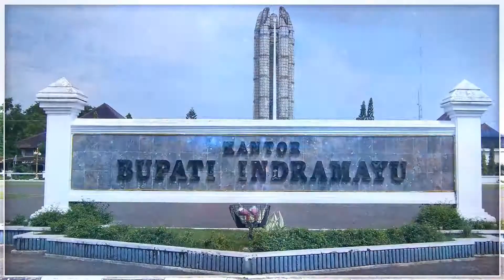Animation Pameran Pembangunan Indramayu 491